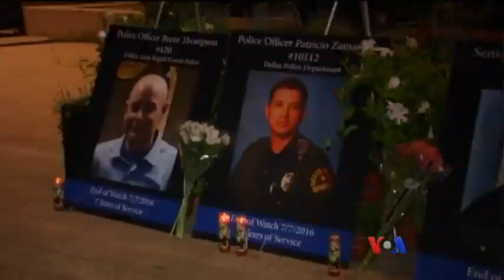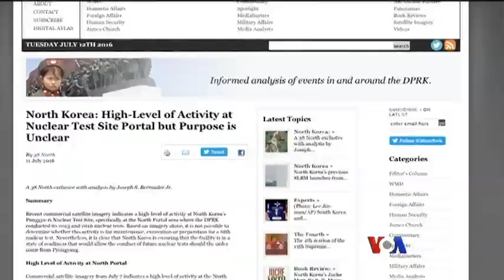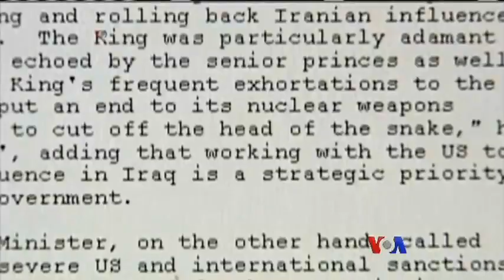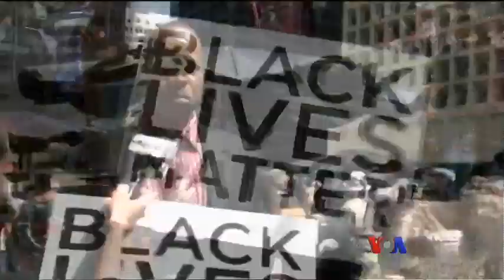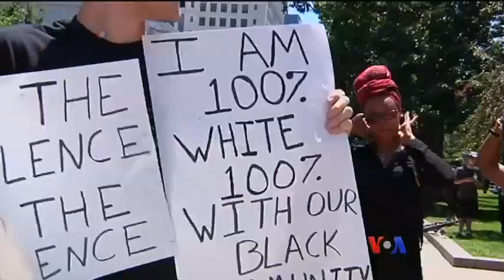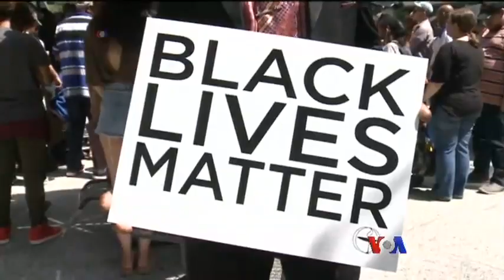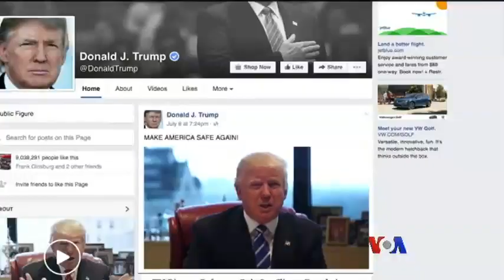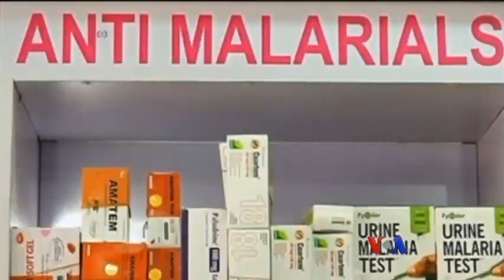ေန႔စဥ္တီဗီြသတင္းလႊာ ၀၇.၁၂.၂၀၁၆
ေတာင္တရုတ္ပင္လယ္ျပင္တခုလံုးနီးပါးကိုသူပိုင္တယ္လို႔တရုတ္ရဲ႕ေျပာဆိုမႈဟာသမိုင္းအေထာက္အထားမရွိေၾကာင္း ႏိုင္ငံတကာတရားရံုးကဆံုးျဖတ္ခ်က္ခ်မွတ္၊ ေခ်ာင္းေျမာင္းပစ္သတ္ခံရတဲ့ရဲ၅ဦးအတြက္ ေအာက္ေမ့ဖြယ္အခမ္းအနား၊ NLD ဦးေဆာင္တဲ့အစိုးရနဲ႔ ဦးသိန္းစိန္အစိုးရ အုပ္ခ်ဳပ္မႈသက္တမ္း ရက္တစ္ရာအတြင္း ႏိႈင္းယွဥ္ခ်က္၊စသည္